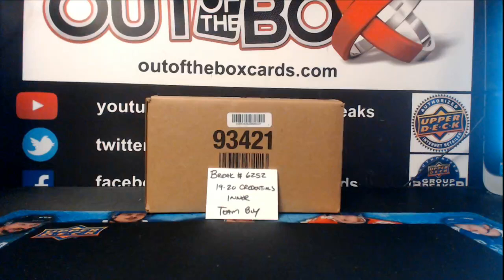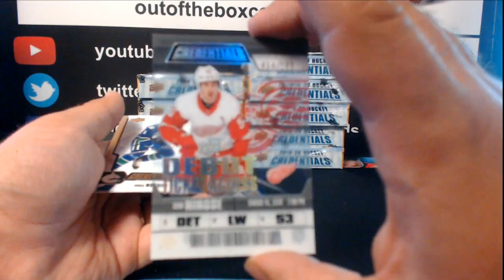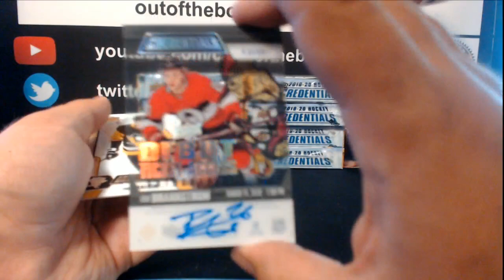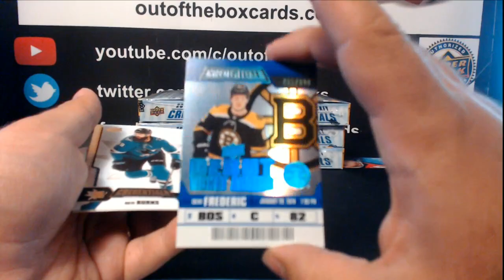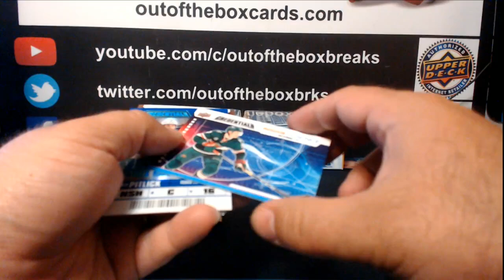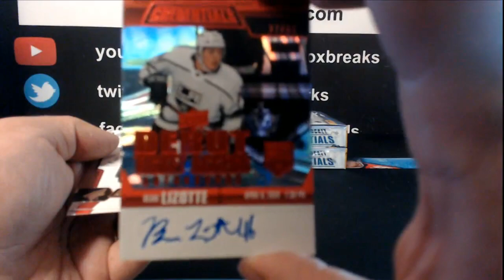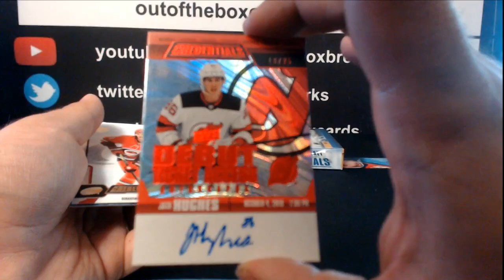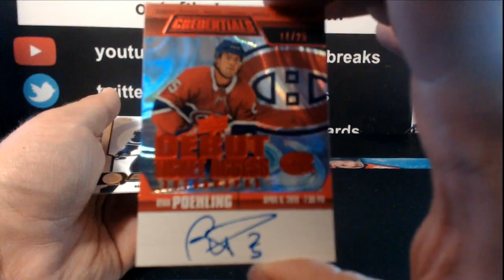Outoftheboxbreaks Break #6252-2019-20 UPPER DECK CREDENTIALS 10 BOX INNER CASE TEAM BUY #9 (Part 2)